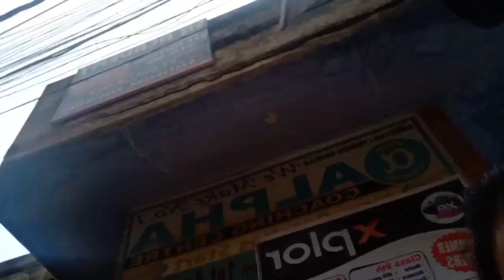Jaanvi aaj school gyi bina roye 😃 Vlog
About : Zimbax Gamerz is a YouTube Channel, where you will find gaming videos in Hindi, I hope this video was Useful and you liked it, if you did press the thumbs up button.

LETS START THE GAME OF SUCCESS